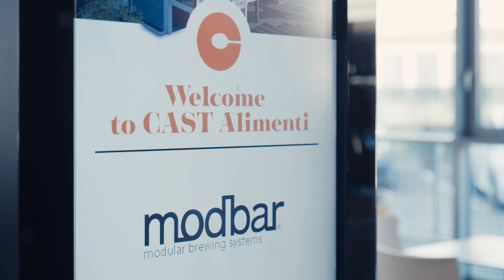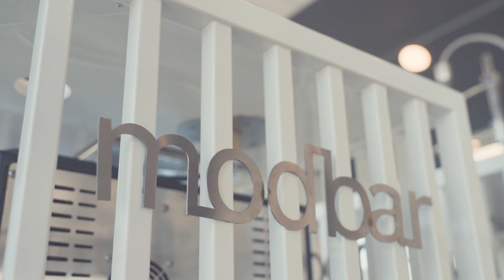Modbar: la coffee experience che mette al centro il rapporto barista/cliente.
Convivialità, condivisione di pensieri, competenze ed esperienze, lo scorso 28 marzo, hanno caratterizzato l'atmosfera del pomeriggio dedicato a Modbar, il marchio che negli ultimi decenni ha compiuto la più grande rivoluzione nel mondo del caffè.
Cast Alimenti, una delle scuole di cucina più importanti d'Italia, fondata dai Maestri Iginio Massari e Vittorio Santoro, con cui Modbar collabora, infatti, ha ospitato la prima delle due tappe italiane che mirano a far conoscere nel Belpaese l’universo Modbar. Guardate il video e non perdetevi il fantastico viaggio nella più incredibile delle coffee experience.

(Video by Reporter Gourmet, regia di Cinefood)